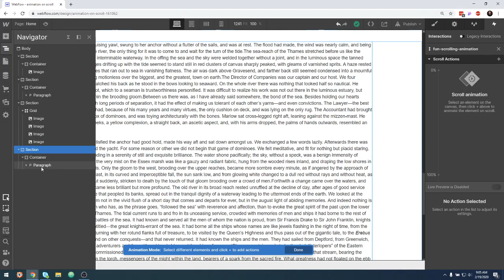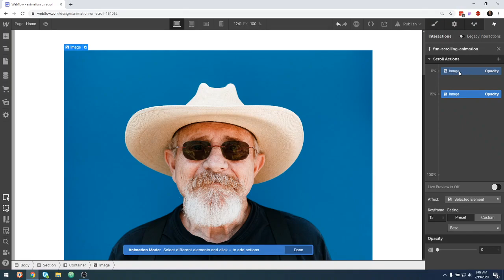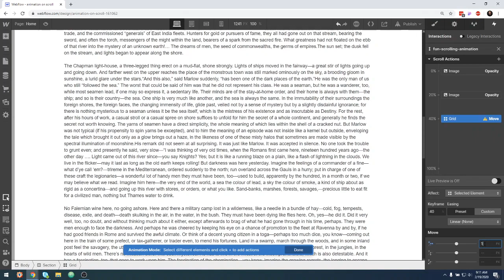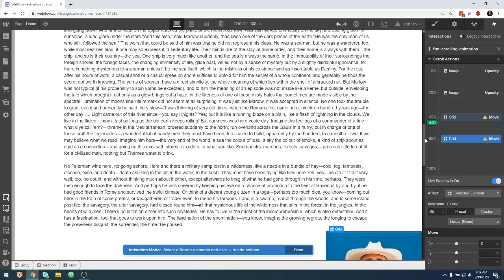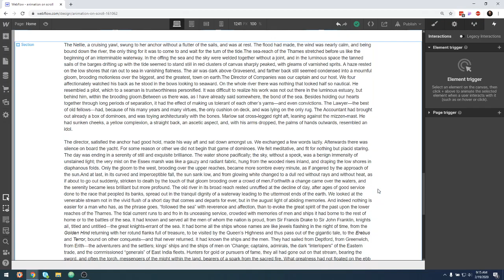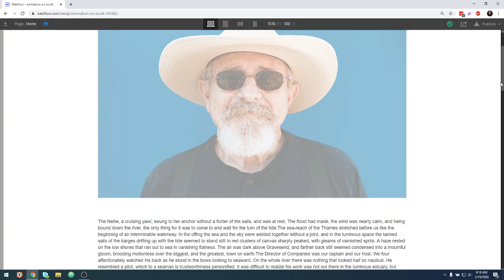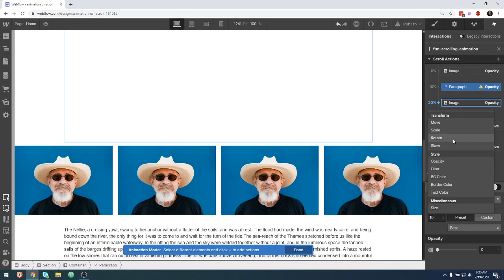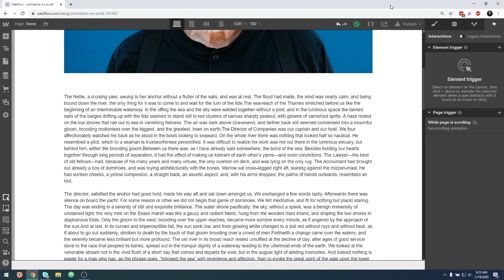Webflow Animation: Animate while page scrolls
Learn how to animate multiple elements on the page as the page is being scrolled. These elements continue to animate whether the user is scrolling up or down on the page. What you'll learn in this video:

- Setting up our interaction trigger [00:55]
- Setting up our first interaction [3:27]
- Testing our first interaction [4:30]
- Setting up the second interaction [6:40]
- Testing both interactions [11:30]
- Explaining the smoothing setting [13:15]
- A BONUS interaction [17:00]

If you'd like to try Webflow free, click this link and sign up: